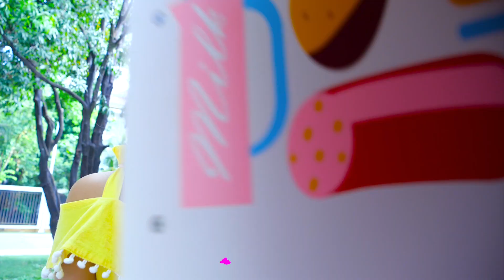Kevin and Uncle Selling Ice Cream Toys | Nora Family Show